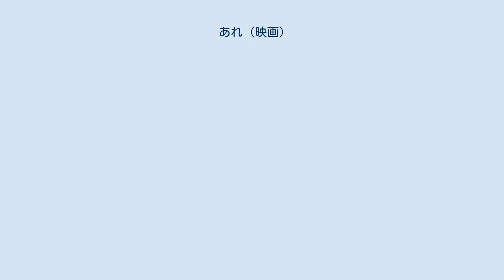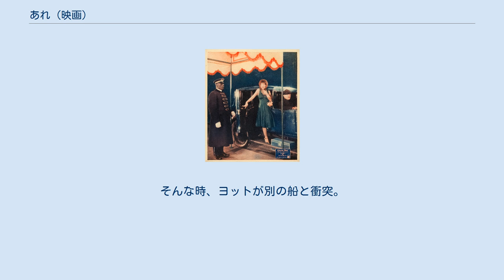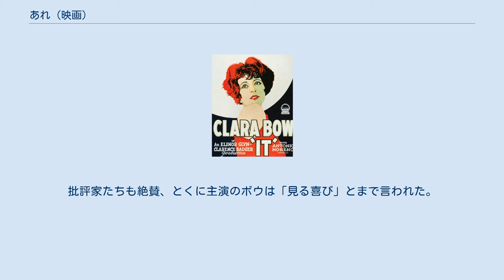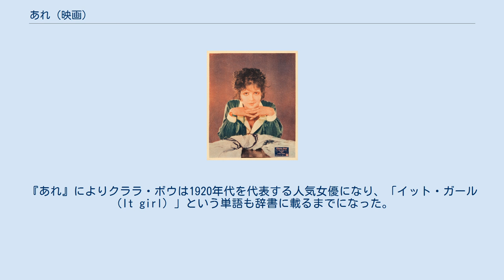あれ (映画)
『あれ』（It）は、1927年公開のアメリカ合衆国のロマンティック・コメディ映画。
サイレント。
『COSMOPOLITAN』誌連載のエリノア・グリンの短編小説『It』の映画化で、グリン自ら映画用にアダプテーションした。
 クララ・ボウはこの映画でスターとなり、イット・ガール（It girl）という単語も生まれた。
 1927年1月14日にロサンゼルスでプレミア上映。
2月5日にニューヨークで上映した後、2月19日に全米公開された。
 長くフィルムは現存しないと思われていたが、1960年代になってプラハでナイトレートフィルムのコピーが発見された。
 2001年、アメリカ議会図書館は「文化的、歴史的、審美的に重要」なものとして『あれ』をアメリカ国立フィルム登録簿に保存した。
 デパートの売り子のベティは社長のサイラスが好きだが、しょせん高嶺の花。
そのサイラスのところに友人のモンティが遊びに来る。
モンティは社長室にあったエリノア・グリンの小説『イット』を読んで、デパートの女性従業員にイット（魅力）のある女性がいないか探す。
そして、ベティを見つけ、食事に誘う。
 ベティは乗り気はしなかったが、ザ・リッツに行けるというので誘いに応じる。
その夜、ザ・リッツでサイラスが食事をするのを知っていたからだ。
ドレスがないのでルームメイトのモリー（同僚だが病気で欠勤中）と一緒に普段着をリフォームする。
 ザ・リッツで婚約者のアデラと食事をしているサイラス。
そこに『イット』の原作者エリノア・グリンが現れる、イットのことを本人に直接尋ねると、「もしあなたにイットがあるのなら、愛する女性と結ばれるはずよ」と教えられる。
 そこにモンティに伴われてベティがやってくる。
売り場のベティとは見違えるように美しくなったベティにサイラスはイットを感じる。
サイラスがベティにまた会えないか尋ねると、ベティは答える。
「賭けてもいいわ。次に逢ってもあなたが私と気づかないことに」 翌日、ベティが顧客のクレームで困っているところにサイラスが通りかかる。
ベティが言った通り、サイラスはベティに気づかず、客の返品に応じ、担当者は後で社長室に来るようと命令する。
社長室でベティが自分から名乗ってサイラスはやっと気づく。
賭けのご褒美として、コニーアイランドでデートする。
ベティをアパートまで車で送ったサイラスはベティにキスしようとするが、ベティは軽く扱われたくないので拒む。
 ベティのアパートに児童相談所の職員がやってくる。
ルームメイトのモリーには赤ちゃんがいるが、母親が働けないなら赤ちゃんを保護するというのだ。
見かねたベティは、赤ちゃんは自分の子だと嘘をつく。
児童相談所職員は確認を取るため、デパートまでやってくる。
サイラスはベティに子供がいると信じ、ショックを受ける。
ベティがそのことを隠しているのは金目当てに違いないと思い込み、に別れを告げ、しばらく街を離れることにする。
 ベティもショックでデパートの仕事を辞める。
そこにモンティが訪ねてきて、事情を知る。
誤解を晴らそうとモンティとともにサイラスのヨットに行く。
しかし、なかなか仲直りできない二人。
そんな時、ヨットが別の船と衝突。
海に投げ出されたアデラをベティが救助。
そうして、やっとベティとサイラスは結ばれる。
 パラマウント映画は原作料としてグリンに5万ドル支払い、さらに映画に出演させ、「原案・潤色」とクレジットした。
 脚本はホープ・ロアリングとルイス・Ｄ・ライトン、さらにインタータイトルをジョージ・マリオン・Jr.が担当した。
カール・サンドバーグはグリンの小説は「映画とはまったく違う」と言っている。
オリジナル版では主人公は磁石のように人を引きつける男性だった。
しかし、パラマウントのプロデューサーたちは主人公を女性に、さらに上流階級から労働者階級に変更した。
グリンはそれを了承し、何の問題もなく作業は進められた。
 舞台女優のドロシー・ツリーがボウの同僚役で映画デビュー。
ゲイリー・クーパーも新聞記者役で出ている。
（ただし2人ともクレジットなし） 全米で大ヒットし、興行収入の新記録を打ち立てた。
批評家たちも絶賛、と...